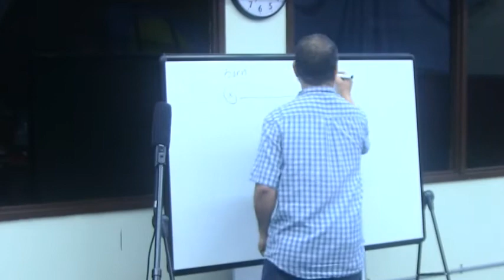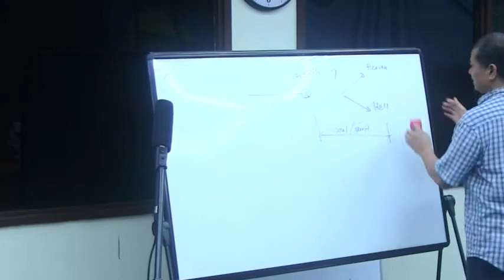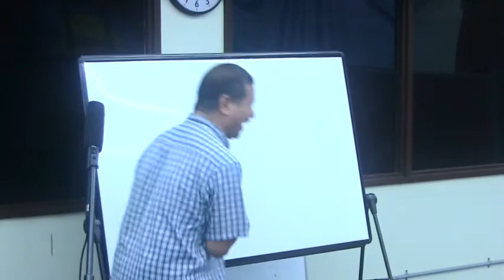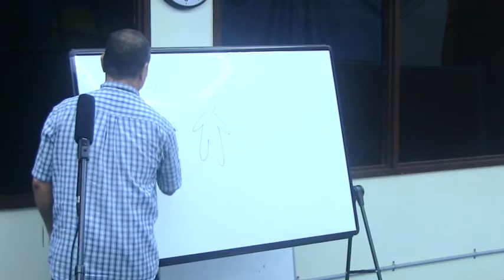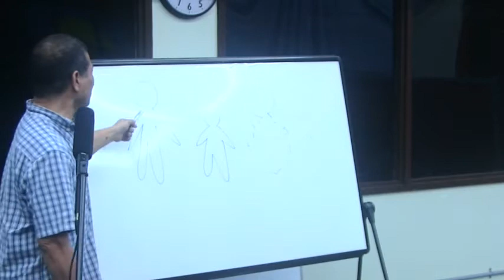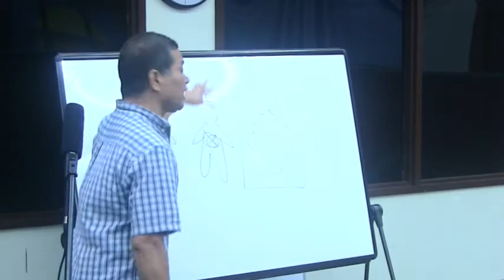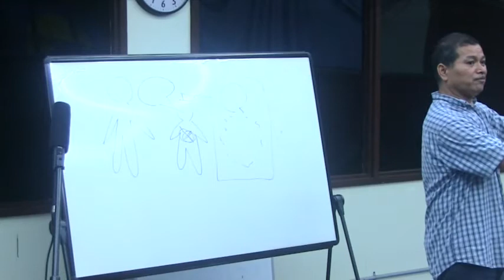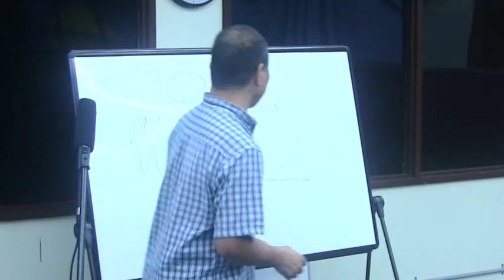Felician Yangilmau - Kingdom of God, part 1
Powerful teaching by Brother Felician Yangilmau